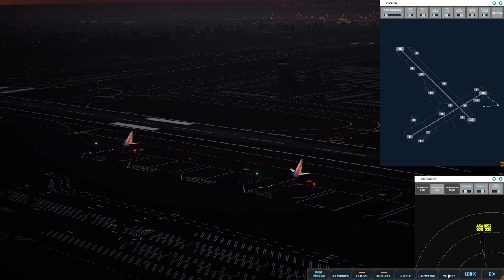A DAY IN THE LIFE (KBUR) 8PM-12AM | TOWER SIMULATOR 3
As I build schedules for each airport my goal is to play through the whole day.

Schedule is available on my Discord in the video announcements thread for the series if you want to use it in your game.

00:00 Intro
01:11 Moving to end the day
09:46 9 PM
19:19 Jump near 10:15 pm
22:23 Our day at Burbank is over!